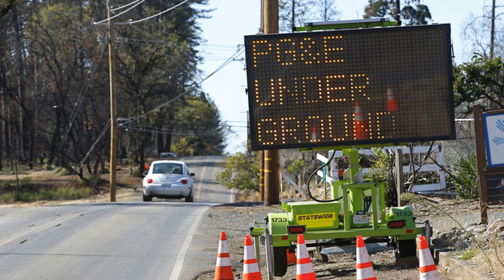Above-ground power lines grow in risk as climate changes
WASHINGTON (AP) - Trees toppling onto above-ground power lines spark wildfires, more than 1,000 of them in the last decade in California alone. The wires snap in blizzards and hurricanes, causing dayslong outages. Everywhere, power poles topple in all kinds of disasters, blocking escape routes.

Around the U.S., dealing with the vulnerability of overhead power lines - one of many problems that experts say will only get worse as the climate deteriorates - by burying them or strengthening them is spotty and disorganized on a national level, and painfully slow, at best.

Utilities say there's no one best way to safeguard the millions of miles of U.S. power lines and that doing so would cost many billions of dollars - $3 million for a single mile of power lines by some estimates. Critics counter by pointing to the at least equally great economic costs of outages and utility-sparked wildfires. Estimated property losses for a single such wildfire, a California blaze that killed 85 last year, reached $16.5 billion.

Overall, electrical outages caused by bad weather cost the U.S. economy up to $33 billion in an average year - and more, in an especially bad weather year, the Energy Department estimated in 2013. The researchers estimated there were 679 widespread outages from harsh weather between 2003 and 2012.

After electrical wires sparked many of California's major wildfires in 2017 and 2018, and threatened more this autumn, many there turned their fear and anger on PG&E, the state's largest investor-owned utility.

Vicki McCaslin, a 60-year-old repeat evacuee in the San Francisco Bay area, described spotting a PG&E worker in her neighborhood during a lull in last month's wind and fires.

McCaslin burst in